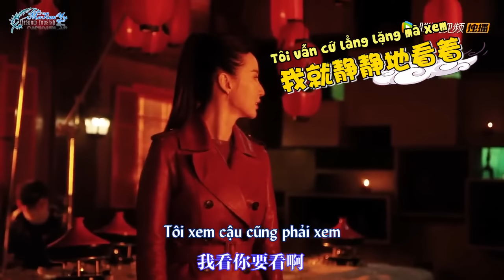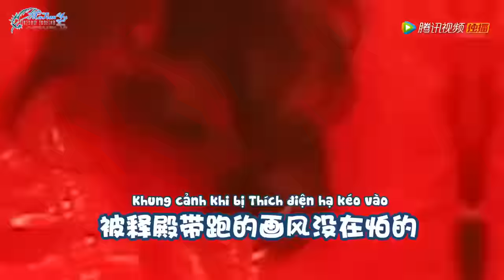[Vietsub] Hậu trường Huyễn Thành phàm thế - Thích điện hạ trình diễn vũ đạo